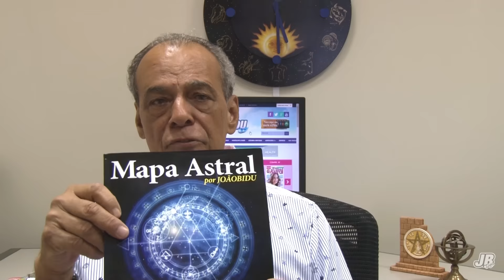SAGITÁRIO - PREVISÃO SEMANAL 04/07 A 10/07